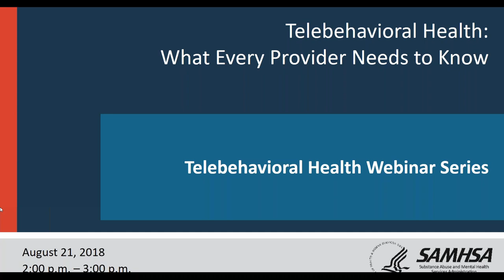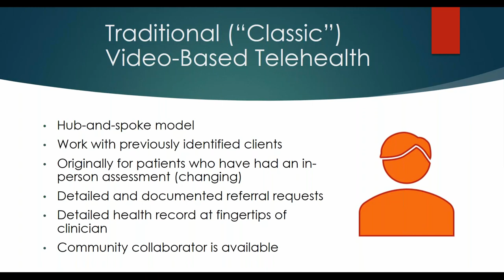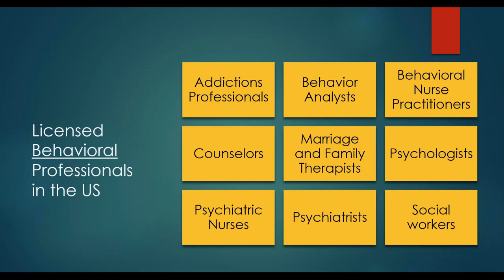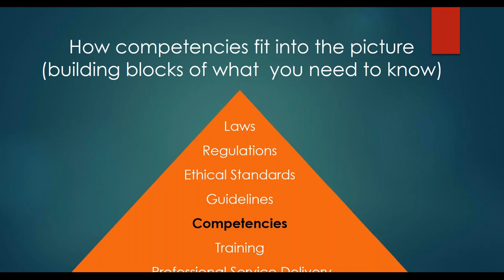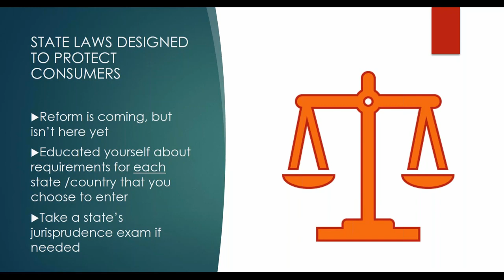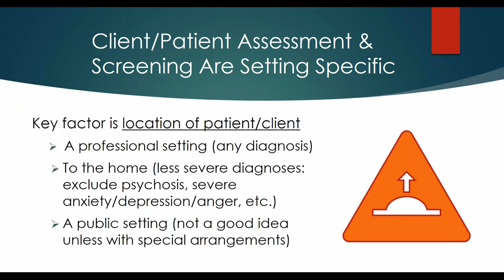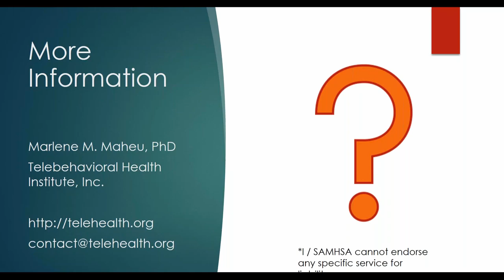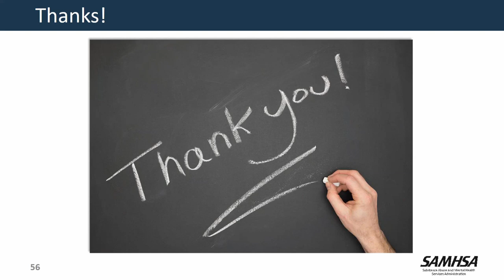Telebehavioral Health – What Every Provider Needs to Know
Are you a provider of behavioral health services, but are interested in expanding to telebehavioral health? Do you already use telebehavioral health but are unsure of some of the legal, ethical or technical issues. As telebehavioral health becomes more widespread, providers will need to become aware of several issues that govern the successful provision of online services. Webinar participants will learn about the important legal issues that relate to telehealth (e.g., licensure, informed consent, privacy/confidentiality); ethical issues (e.g., competencies, documentation, marketing); clinical issues (e.g., assessment/screening, boundaries/telepresence, handling emergencies); technical issues (e.g., technology/platform choices, cybersecurity, handling repairs); and other related information.